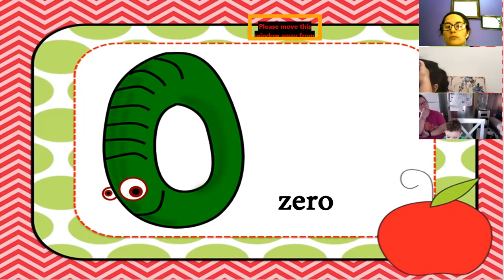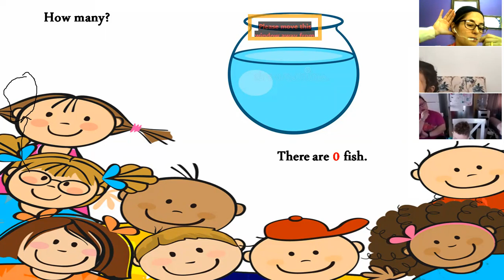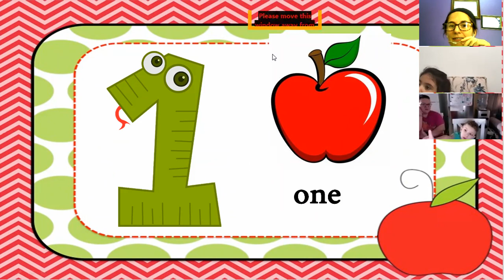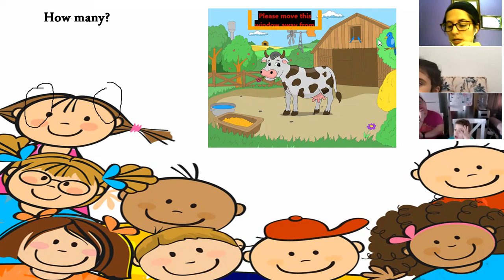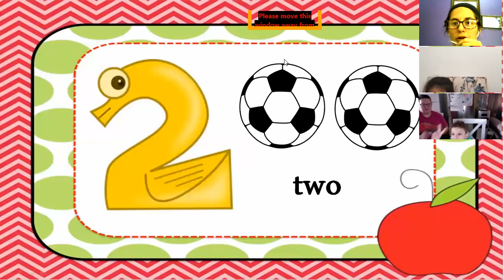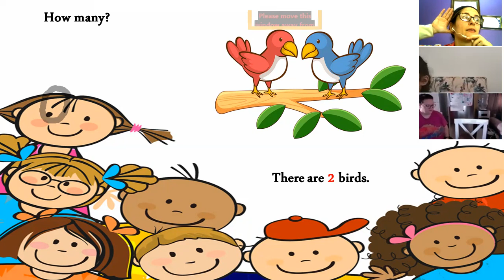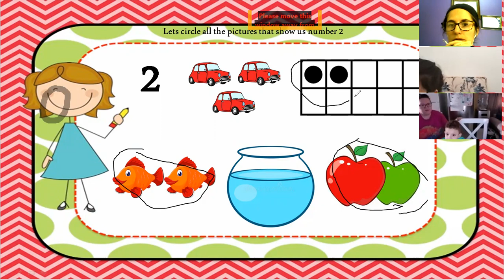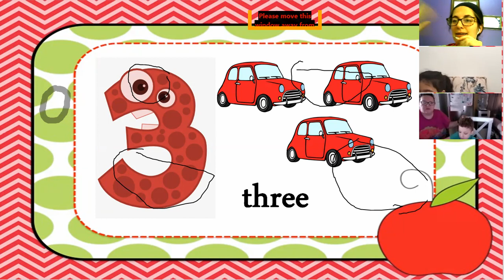12-1- Zoom KG 1